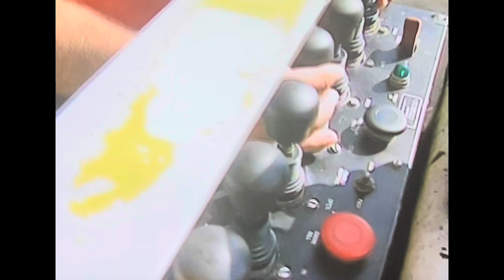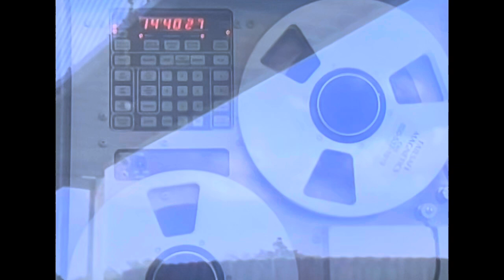Dames Point Bridge Crane Incident Of 1989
On May 15, 1989 in Jacksonville, Florida, engineers Bruce Boyles and Robert Farley, along with Florida Department of Transportation workers Kim Brooks and Sam Martin, were performing the final inspection of the newly constructed Dames Point Bridge over the St. Johns River. As they maneuvered a construction bucket over the side of the bridge and down underneath it to look for cracks, the arm of the device failed at the elbow joint and swung almost upside down. Robert fell out and plunged 14 stories into the river below, but he managed to swim ashore, having only suffered a dislocated shoulder. Bruce was left dangling five feet below the bucket by his safety harness. Kim and Sam were still in the bucket, trying to hold on.

When rescue crews arrived, paramedic Randy Fulford rappelled down to the victims.